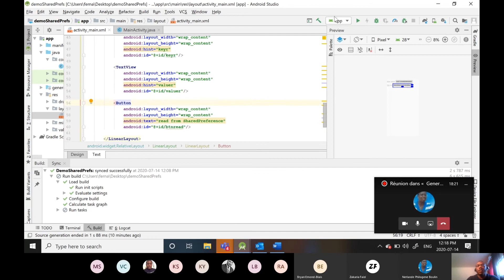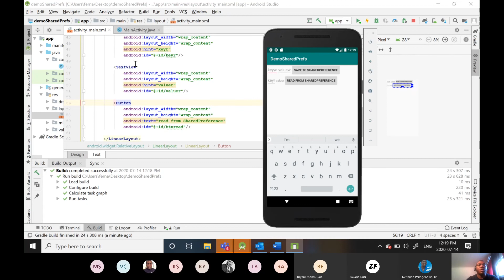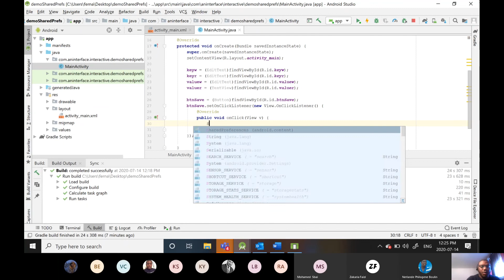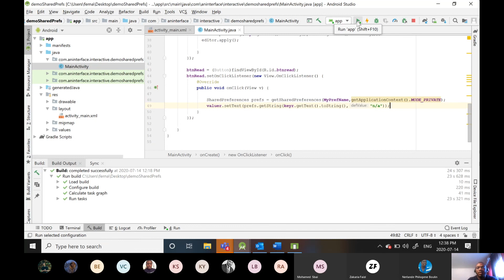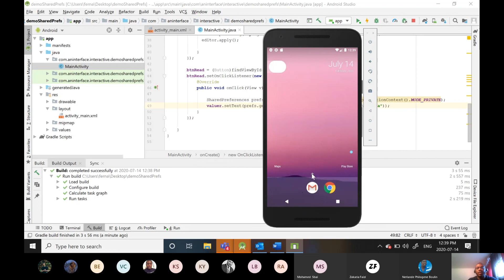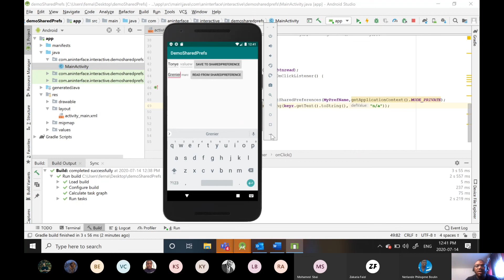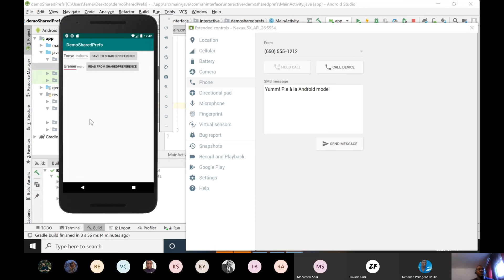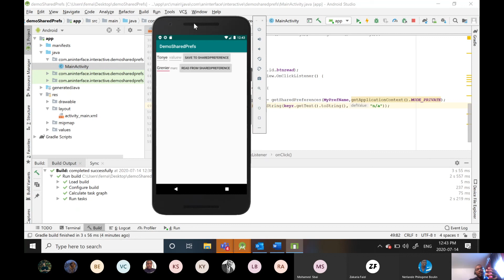Android SharedPreference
Comment utiliser des sharedPreference pour perssister des informations dans une application android